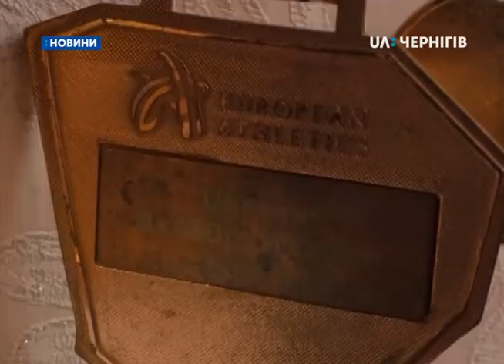У Новгороді-Сіверському нечистоти розтікаються по людських дворах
Четвертий день витікають нечистоти з вигрібних ям і розтікаються по людських дворах на вулиці Садовій у Новгороді-Сіверському. Три двоповерхівки на цій вулиці, звідки й витікають нечистоти, обслуговує місцева житлово-експлуатаційна контора. З першого квітня це підприємство у процесі ліквідації. Начальниця житлово-експлуатаційної контори Віра Моісеєнко каже: проблема із викачкою нечистот не пов’язана із ліквідацією підприємства. Все через те, що в ЖЕКу зламалася єдина асенізаторська машина. Коли обіцяють викачати нечистоти – дізнавався Олексій Коцебчук.
Ці калюжі  у дворах на вулиці Садовій - з нечистот. Вони витікають з вигрібних ям із цих двоповерхівок.
«Тече, бо ЖЕК не качає. Уже три дні мабуть, так? (питає у сусіда). Більше чотири вже.» - каже житель будинку на вул. Садова Віталій Лопатинський,
Володимир Подкопаєв, житель будинку на вул. Садова: «Фактично вона вже три дні або чотири стоїть ця калюжа. Ходили ми її міряли. І все це до хати несемо. Запах, звичайно, є. І дуже приємний. Особливо коли на кухні, відчинене віконце. Це звичайно класно.»
Жителька вулиці Садової Галина Борель припускає: нечистоти могли перестати викачувати після ліквідації підприємства, яке обслуговує ці будинки.
«Нам з першого числа сказали – не існує уже ЖЕК. І все це або самі організовуйте ОСББ,  або підключайтесь до інших ОСББ. Каналізацію перестали нам викачувати. Без попередження. Тепер ми у такій ситуації.»
Каналізацію не викачують, бо зламалась асенізаційна машина, каже директорка Новгород-Сіверської житлово-експлуатаційної контори Віра Моісеєнко. Автомобіль зараз у ремонті на базі підприємства. Викачка нечистот почнеться сьогодні або завтра -  власним асенізатором або машиною, що  наймуть у іншого підприємства, сказала UA:  Чернігів керівник ЖЕК Віра Моісеєнко.
«Тепер. Ці три дні машина наша зламалася. Почав стукати мотор. Ми її робимо. Робимо все можливе, щоб викачати усю каналізацію. Яка тече. Ми зараз нікому нічого не зобов’язані, тому що йде ліквідація підприємства, але, щоб з нами люди залишилися і могли з нами працювати, ми повинні надавати їм послуги далі.»
Товариство з обмеженою  відповідальністю Новгород-Сіверська житлово-експлуатаційна контора у стані ліквідації з першого квітня. Як сказала Віра Моісеєнко на базі ЖЕК планують створити ОСББ.

Створення ОСББ на базі Товариства з обмеженою  відповідальністю «Новгород-Сіверська житлово-експлуатаційна контора» жителі будинків та акціонери підприємства обговорюватимуть сьогодні о 18 годині на зустрічі у районному будинку культури.